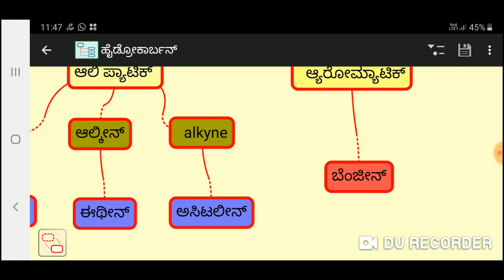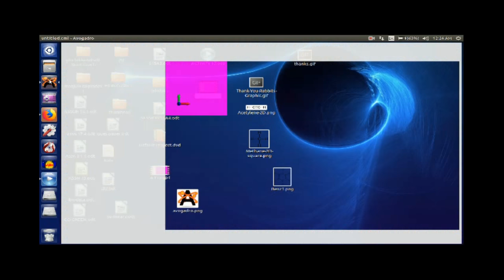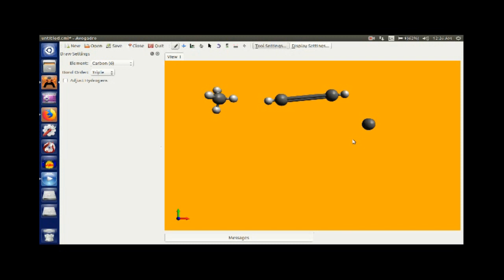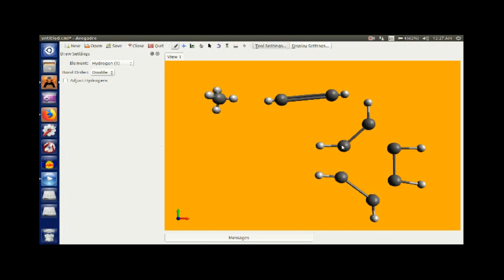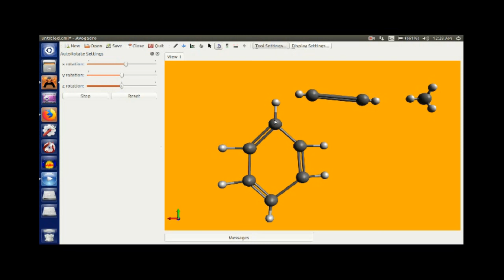Hydrocarbons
Writing of structural formula of hydrocarbons using avagadro app